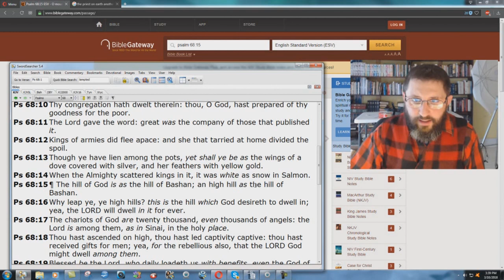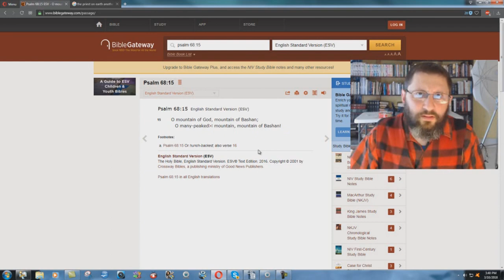The Weird ESV Translation Of Psalm 68:15